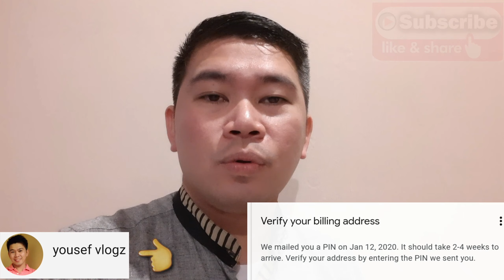Walang Sahod sa YouTube | Google AdSense PIN | YouTuber Explained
Hello everyone just want to share my experiences as a small YouTuber...
Untill now!I did not yet recieved my Google AdSense PIN to verify my billing address..
Kaya wala pa pong salary ako😭.